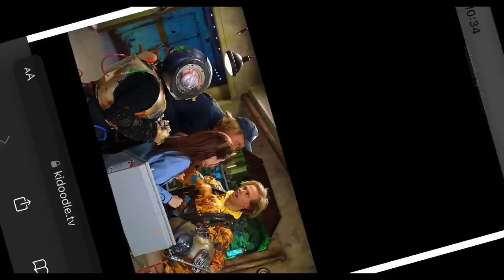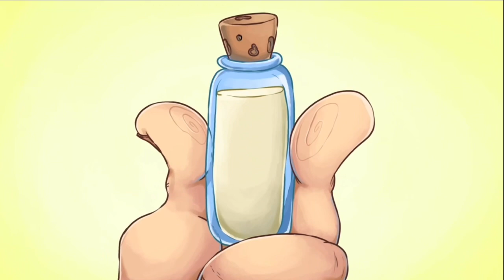Oh, Yuck - More Stink Reactions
More stink reactions from various episodes plus some scenes where she is grossed out.